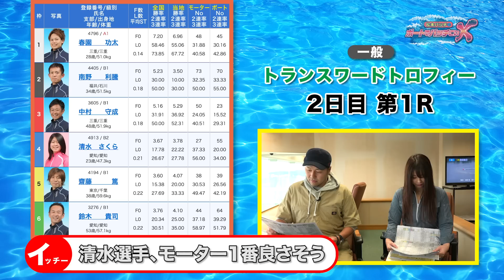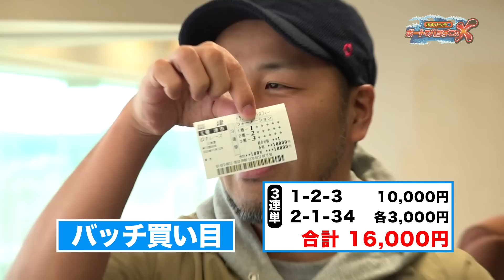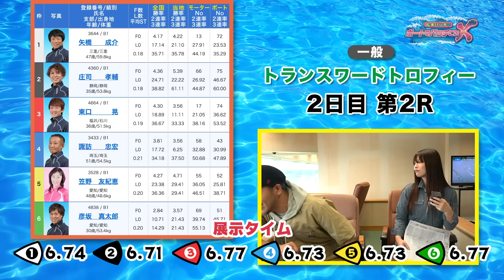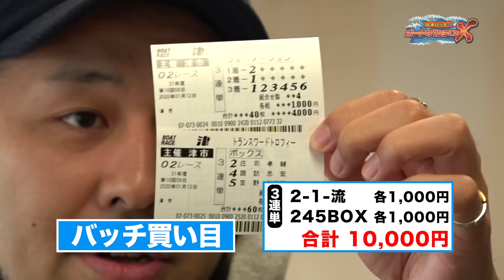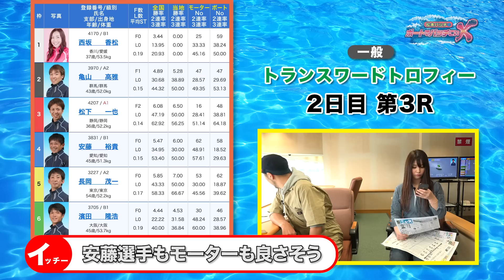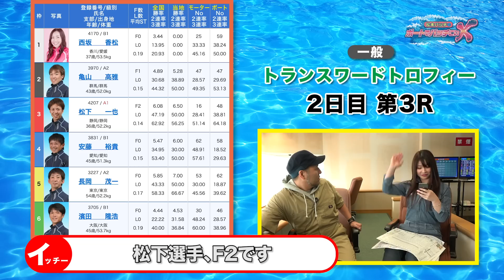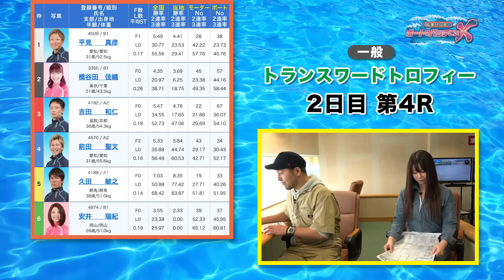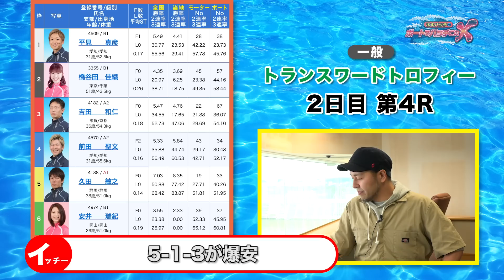【ジャンバリ勢は波乱の予感!?】松本バッチのボートでバッチこいＸ #9 前半 七瀬静香【松本バッチ＆鬼Dイッチー】ボートレース津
今回のボートでバッチこいＸはゲストにジャンバリ.TVから七瀬静香が参戦！
女性だからと言って侮るなかれ！
衝撃の波乱の展開が訪れる！？

東海4場の奇跡、松本バッチと鬼Dイッチーが帰ってきた！！
「松本バッチのボートでバッチこい！」がX（エックス）になってパワーアップ！
戦いの場をボートレース津へ移して5000枚（相当）プラスを目指す！

▼収録協力レース場
ボートレース津